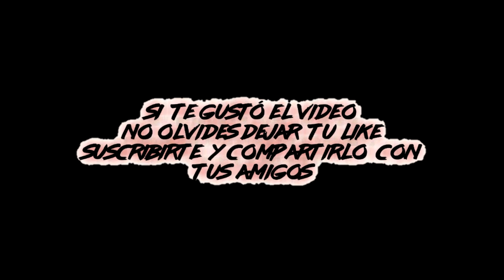BOKU NO KOKORO RAP | "Ichikawa x Yamada" | Boku no Kokoro no Yabai Yatsu Rap 2024 (Prod. D.Member 2)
Rap de Boku no kokoro - Ichikawa x Yamada Rap

Hola Depredadores!! Hoy les traigo un nuevo rap y esta vez es el de Boku no Kokoro no yabai yatsu, especial san valentin, espero les guste.
Recuerden que si les gustó el video no olviden dejar su like y compartirlo, también les sugiero suscribirse y activar la campanita para no perderse ninguno de mis video, nos vemos!!

✔️Créditos

Voz, Letra, Mezcla - Masterización & Vídeo: NahuLyon
Letra del estribillo: @MoonTsuki15 & @ChemyNoSurfea
Instrumental: @DMember2

✔️Más Raps!!